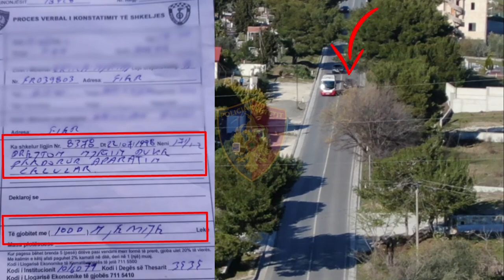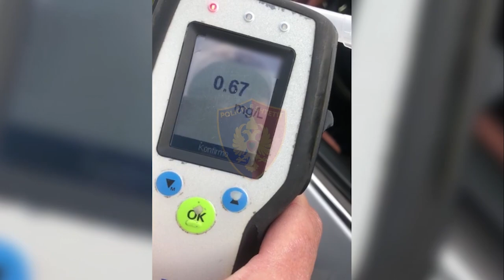Dronin mbi koke dhe policine perballe, si e pesuan “bosat” qe s’pyesin per rregulla